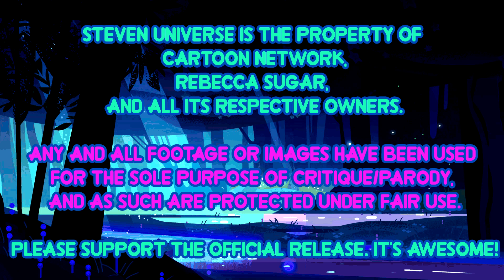Steven Universe Theory: Threat To Homeworld Bigger than Rose Quartz!?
Homeworld's biggest kept secret has been exposed, and threaten's the Diamond's entire way of life! Watch to learn more.